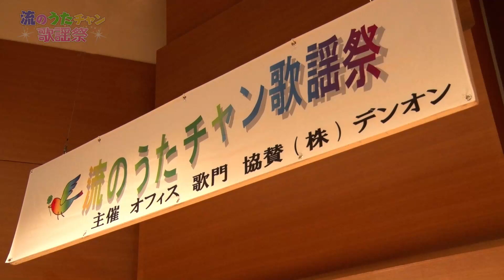流のうたチャン歌謡祭【第7回】 神取正司「愛してもなお」